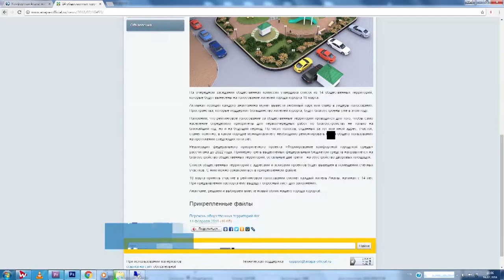Проект благоустройства в хуторе Рассвет